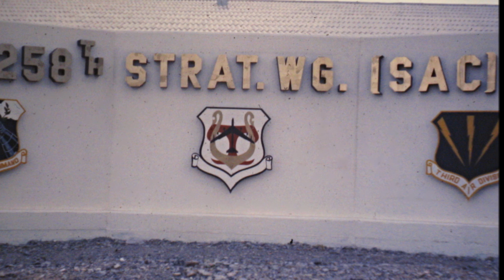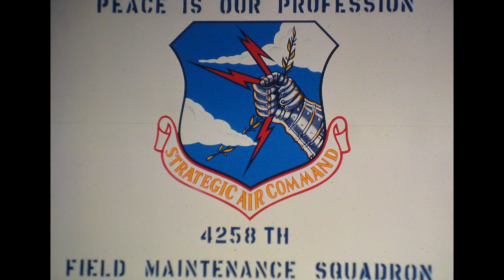U Tapao Thailand and aircraft 1967 68